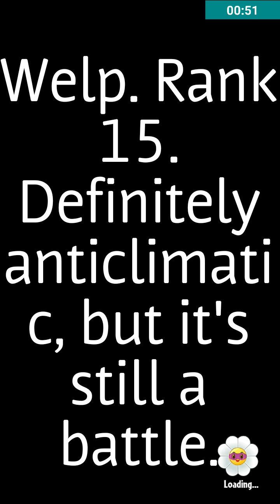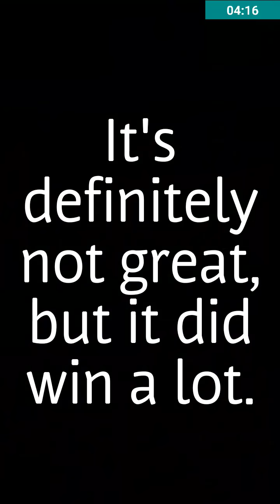Pvz Heroes: Hitting Ultimate League (Season 6)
Oh boy. This a horrible season for me. By far the worst performance I've done. Let's go over what BS moments I've been through this season. First, I did terrible on the first day, not even ranking up once. This is important because getting ahead on the first day gives you an advantage when doing ranked battles. Second, since there is no meta, I had to change decks so many times that I started asking people for deck suggestions. Third, my luck. Pvz heroes is luck based, I get it, but this time all my luck was gone in the beginning of the season. The block meter was the first thing I hated this season. Every time I always used a competitive deck like a professional or a pirate deck, I always got demolished because of the block meter. My opponents tend to block, and I usually didn't block in most of my games. The other luck factor was topdecking. I want to use stompadon decks or lima decks, but I don't have many of those, so I'm stuck with 1 copy cards, and that's not good. Most of my games I tend to look for cards I need at the exact time like con man, blob, or fossilhead. Fourth, the opponents. There were rare opponents that beat me with actual great decks, but the opponents who runs cards that no one, and I mean NO ONE, runs at this point. I faced many people with pet decks, berry decks, nut decks, and even root decks, and most of them won by luck.

I know I ranted a lot here, but this was my performance of this season, and it was AWFUL.